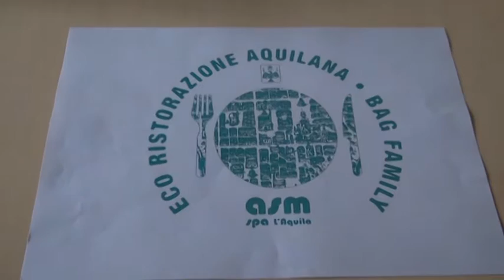Eco ristorazione aquilana: un progetto per ridurre gli sprechi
È stato presentato questa mattina dall'Asm, di concerto con le associazioni di categoria, uno studio che punta alla riduzione degli sprechi alimentari e dei rifiuti organici.